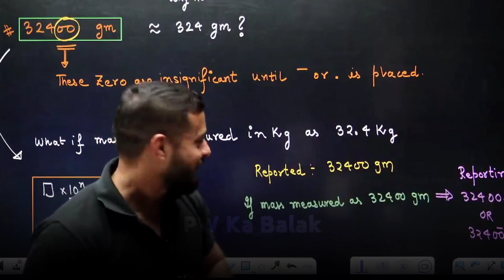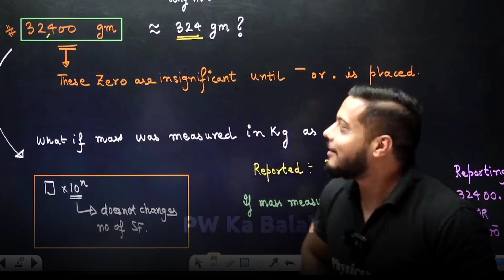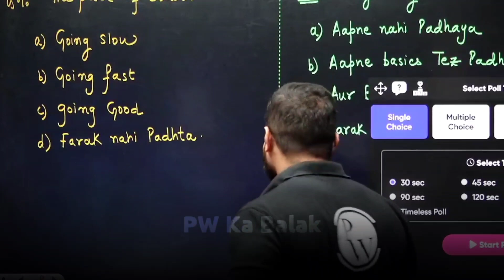2 घंटे Naaptol Dekha 🧐 |Rajwant Sir | Rajwant Sir Comedy | Rajwant Sir OP | Physicswallah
2 घंटे Naaptol Dekha 🧐 |Rajwant Sir | Rajwant Sir Comedy | Rajwant Sir OP | Comedy | Physicswallah

 | Physicswallah | Rajwant Sir Comedy

 |PW |Physicswallah

 | PhysicsWallah

 |PW Moments

PW Motivation,
PW Talks,  ashish sir Lakshya Batch
PW Fantube,